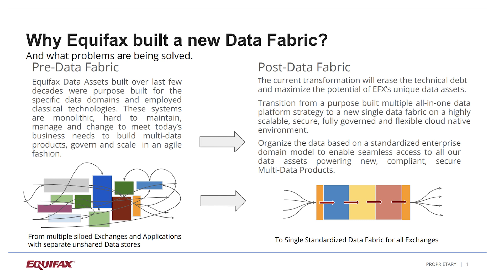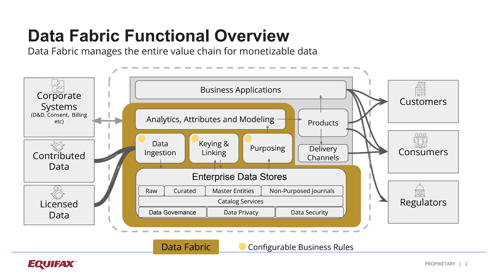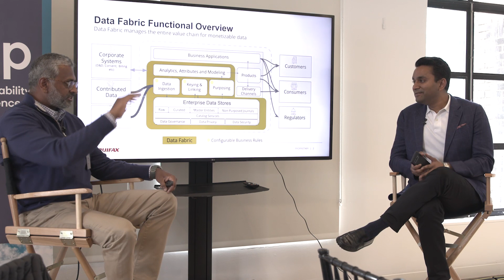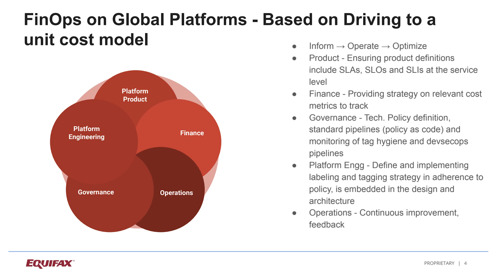Equifax at Untap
Equifax CTO, Data Fabric & Decision Science Technology, Kumar Menon has a 1-on-1 discussion with Unravel CEO and Co-founder Kunal Agarwal about how Equifax controls its Google Cloud data costs through deep observability and a unit cost model for its data products.